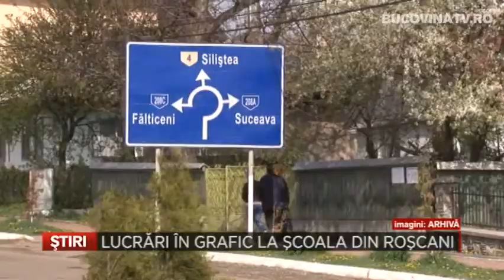Lucrari in grafic la Scoala din Roscani